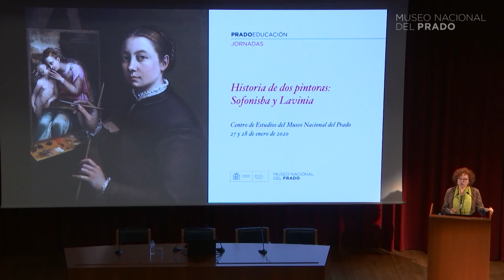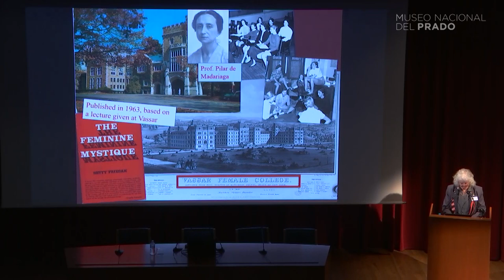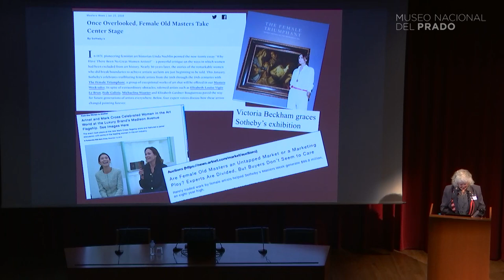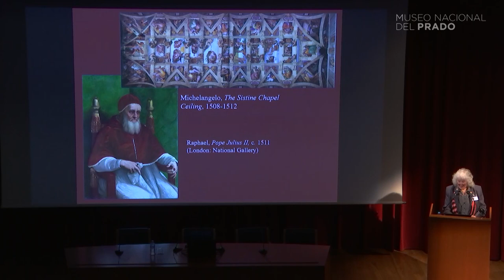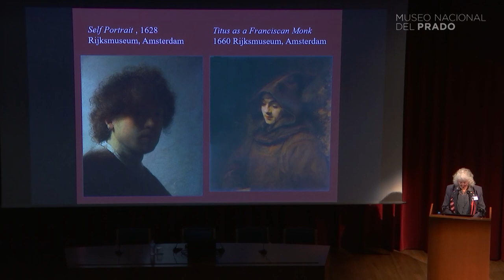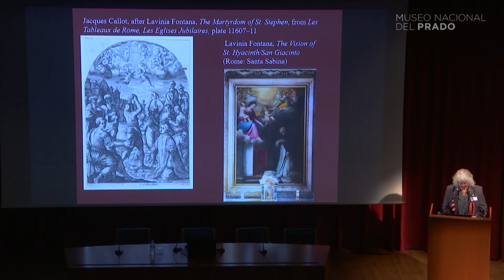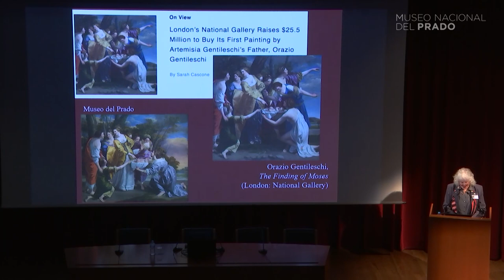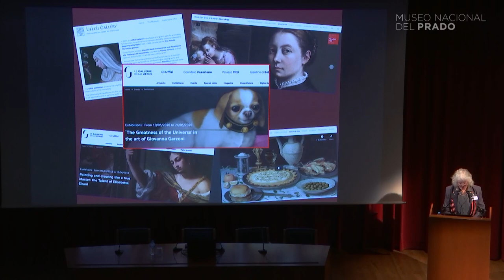¿Existen, o todavía no, grandes artistas mujeres? (V.O. Inglés)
"¿Existen, o todavía no, grandes artistas mujeres? Algunas reflexiones 50 años después del artículo de Linda Nochlin", conferencia impartida por Sheila ffolliott, George Mason University, dentro de las Jornadas "Historia de dos pintoras: Sofonisba y Lavinia" que tuvieron lugar los días 27 y 28 de enero de 2020 con el objetivo de profundizar en el conocimiento de la exposición “Historia de dos pintoras: Sofonisba Anguissola y Lavinia Fontana” que reúne por primera vez los trabajos fundamentales de dos de las mujeres más notables de la Historia del Arte de la segunda mitad del siglo XVI.

Versión original en inglés.

"Are there still any great women artists or not? Some thoughts 50 years after Linda Nochlin's article conference by Sheila ffolliott, George Mason University.

"A Tale of Two Women Painters: Sofonisba Anguissola and Lavinia Fontana" Lectures, placed from 27 to 28 January 2020, aimed at shedding further light on the theme of the exhibition, which for the first time brings together key works by two of the most outstanding women painters of the second half of the 16th century.